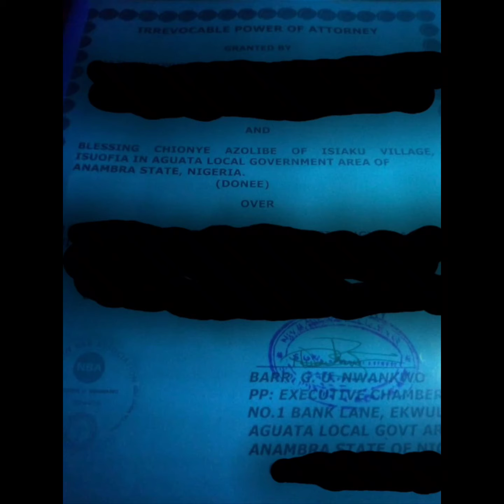My Farmland Struggles😔